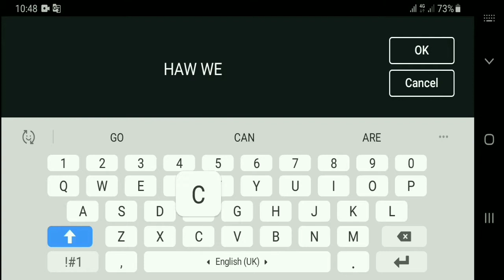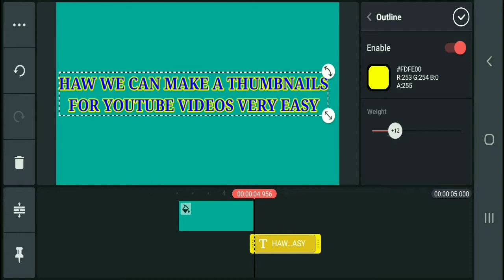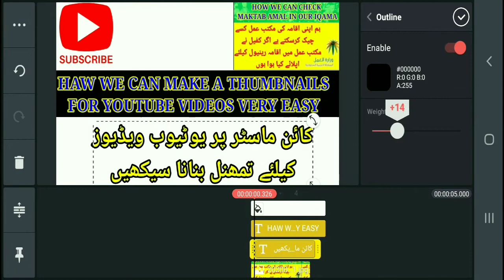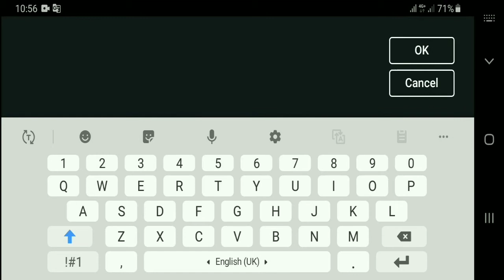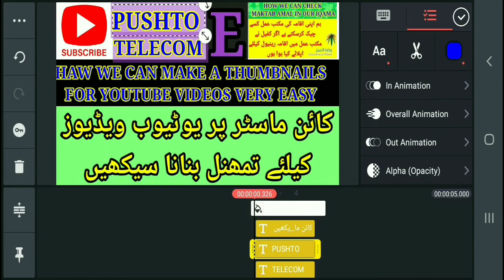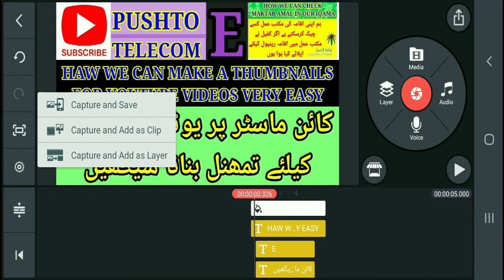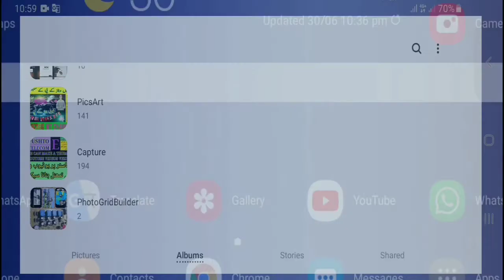HOW WE CAN MAKE A THUMBNAIL FOR YOUTUBE VIDEOS|VERY EASILY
how we can make a THUMBNAILS for YouTube videos very easy use Kinemaster and make for your videos please subscribe my channel for more informative videos Are you Learning Kinemaster click the above links 👇pashtolanguage

HOW TO MAKE FACEBOOK PAGE COVER PHOTO

HOW TO make a Breaking news style video

Download for Kinemaster background video and Images

Who made the colorful characters

DISCLAMIER:-
This Channel does not promote or en courage any illegal activites.